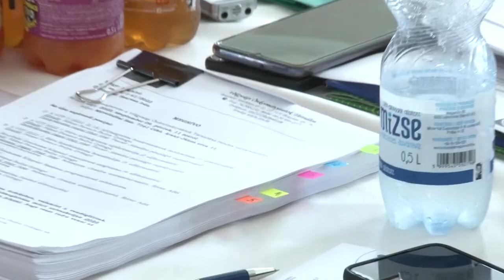Sebestyén Orsolyát választották újabb ciklusra a bonyhádi Gondozási központ élére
Az újra választott vezető azt mondja a nehezedő helyzetben egyre többen keresik a kapcsolatot a szociális ellátó szervezettel, akik négy telephelyen segítik a rászorulókat.